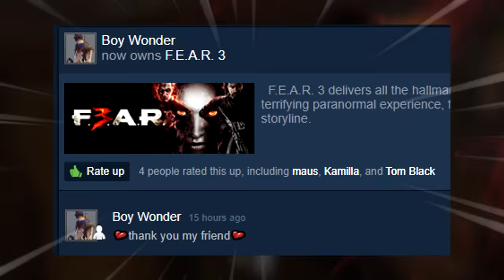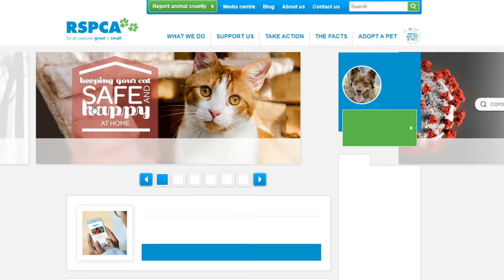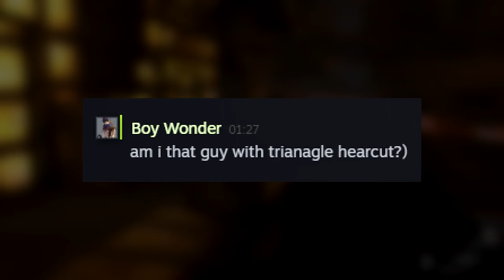PRO F.3.A.R.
the full incredible F.3.A.R. game from start to finish featuring Boy Wonder, wait I said incredible... I meant bad